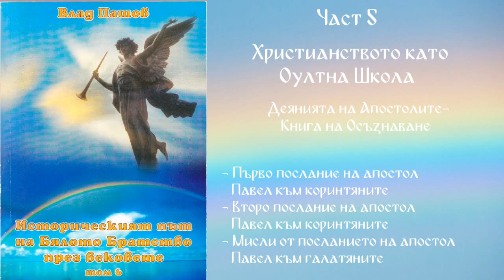Влад Пашов - Том 6 - Част 5